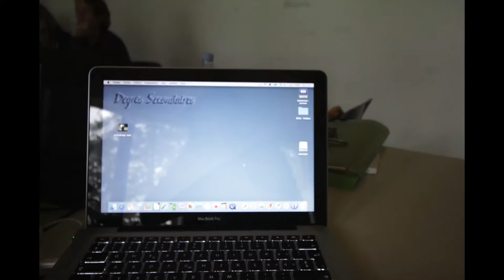LLAMAS IN THE COUNTRYSIDE